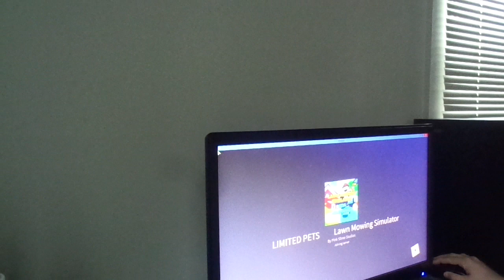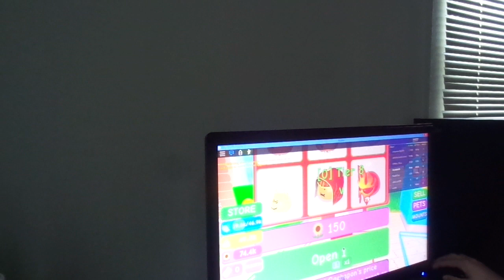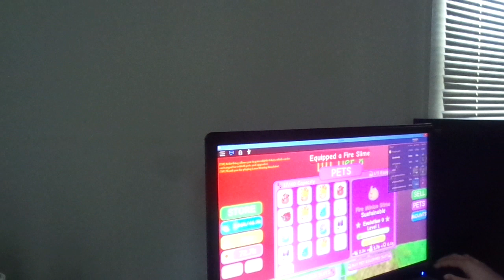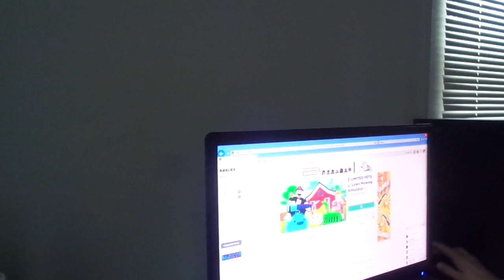ME PLAYING LIMITED PETS 🍃 Lawn Mowing Simulator